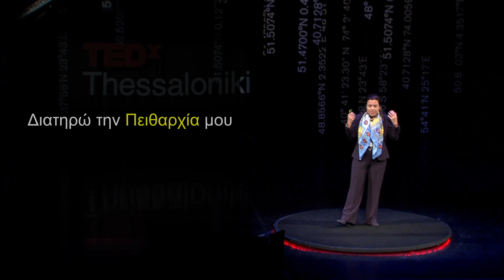How to thrive in a constantly changing world | Venetia Koussia | TEDxThessaloniki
What does it mean to live in a VUCA world? How does its Volatile, Uncertain, Complex and Ambiguous character interfere with our professional life? The correct question to ask one’s self, when applying for a position or choosing a career path is not “what do I want to do”, but “what do I want to be”. Dr Venetia Koussia poses these questions and more, discussing the changes in mentality that are necessary in a VUCA world in order to reach the destination we want and we deserve in our life.

Dr Venetia Koussia, holds a long-standing career in senior management positions and is the former President and Managing Director of the Greek branch of ManpowerGroup (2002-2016), the world’s leader in innovative workforce solutions. Dr Koussia believes in the power of the good example and she devotes hundreds of hours annually from her personal time in assisting people to unleash their potential and overcome gender, age or other barriers.